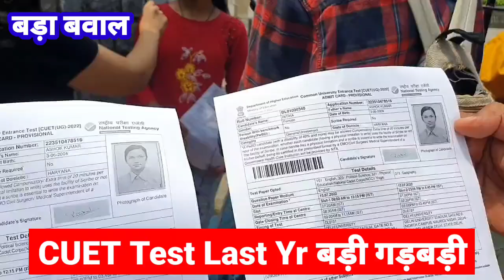CUET Entrance Test glitches | Common University Entrance Test Glitches | CUET Latest News Today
About this video :- CUET Entrance Test glitches | Common University Entrance Test Glitches | CUET Latest News Today

In this video following queries also addressed :-
cuet 2033 glitches
nta latest news today
cuet nta updates
cuet ka exam kaisa hua
cuet paper tough or easy
nta cuet latest news today
cuet news today
cuet today news